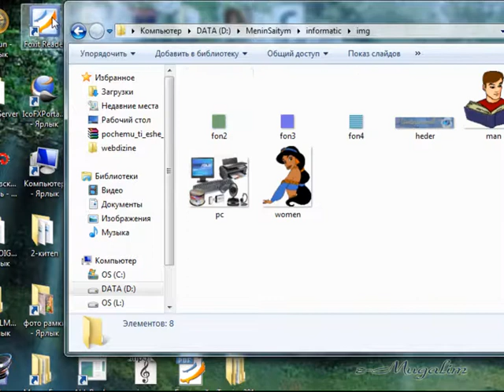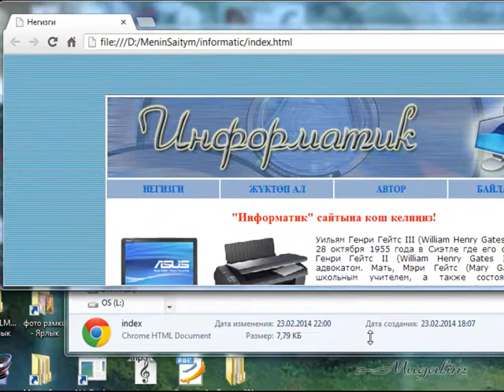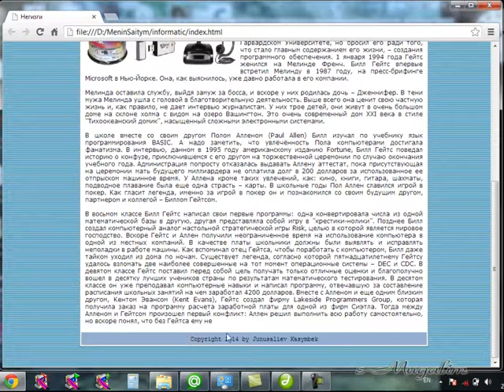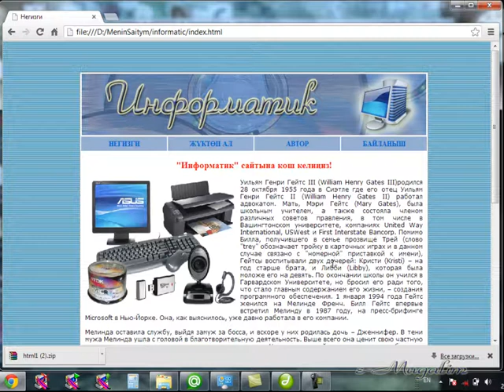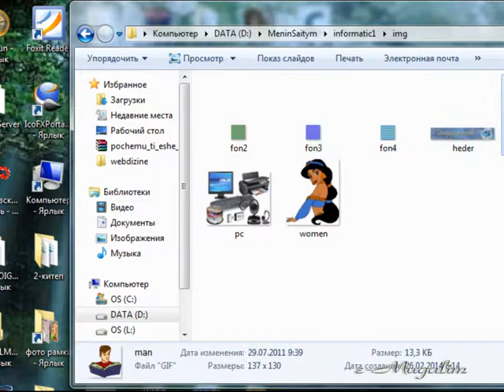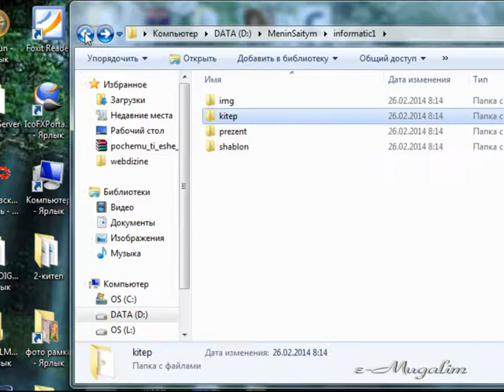MACROMEDIA DREAMWEAVER. Кандай сайт түзөбүз?